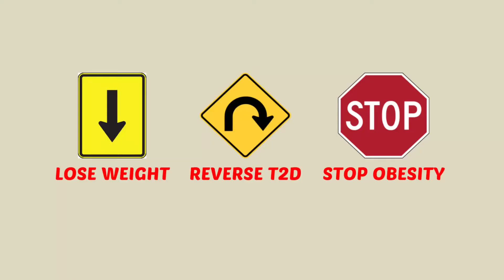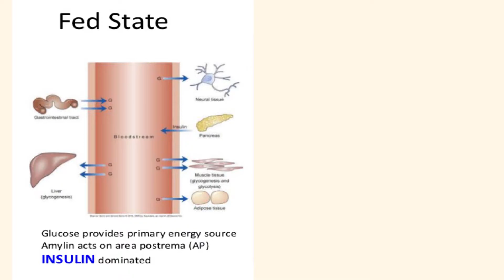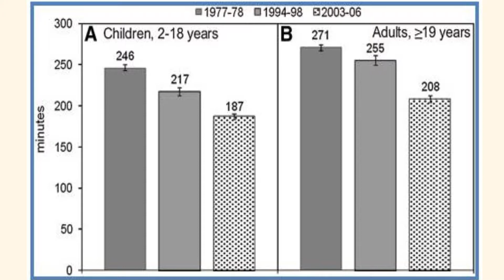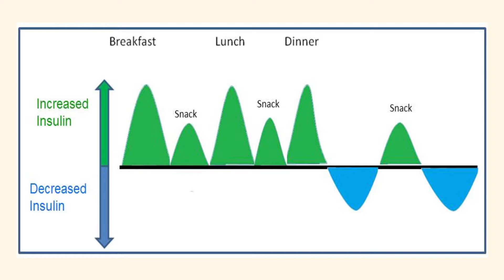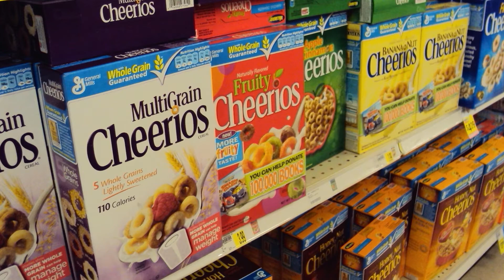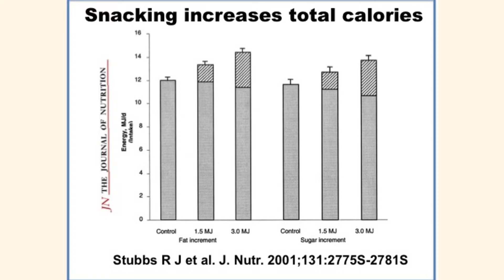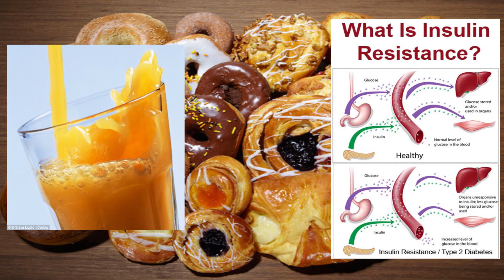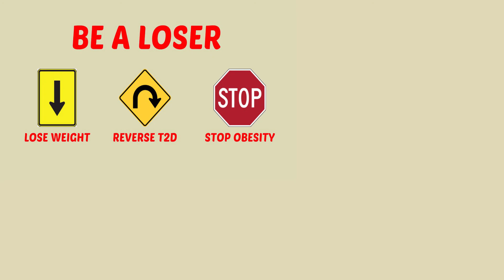Why Snacking Is Making You Fat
WEIGHT GAIN PART 8. There are many proponents of eating many small meals through the day or snacking, for weight loss. Under a calorie restriction model, this seems perfectly reasonable. But we know that long-term that model is flawed. Our assertion is that eating less often is the proper way to lose weight. It all comes down to insulin. And of course, we support our statements with studies.

Increasing eating occasions and decreasing time between eating occasions in the United States

Increased meal frequency does not promote greater weight loss in subjects who were prescribed an 8-week equi-energetic energy-restricted diet